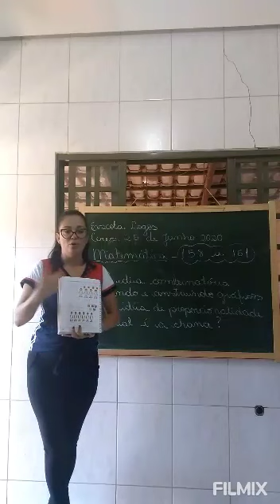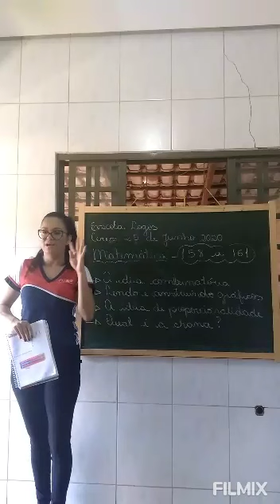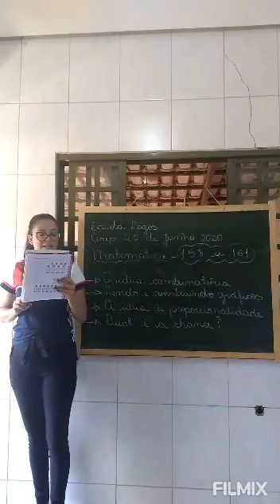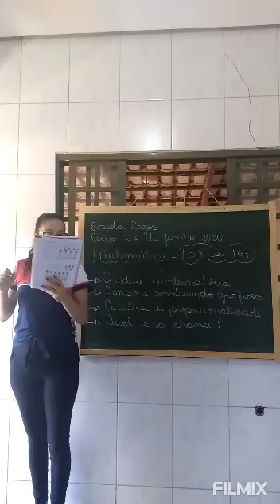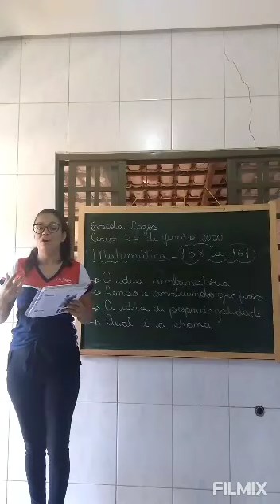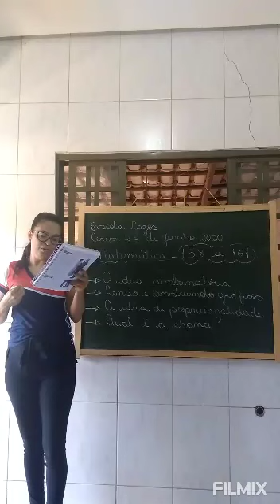25/06- Mat. A ideia combinatória e ideia de proporcionalidade.